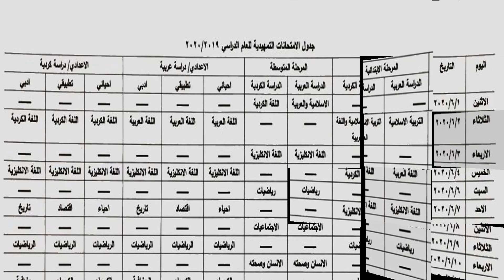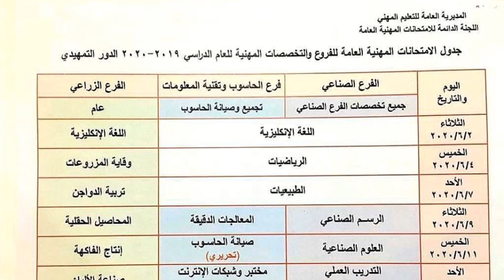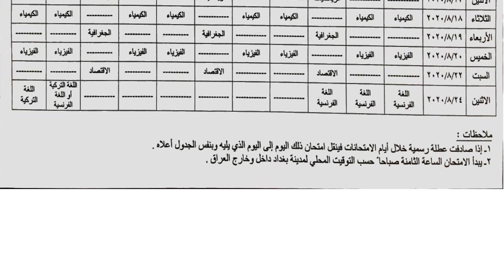تحديث جدول امتحانات الجديد 2020 دور اول و تمهيدي مهني متميزين موهوبين مسرعين ابتدائية متوسطة اعدادية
تغيير في موعد الامتحان النهائي لمادة الاجتماعيات للصف السادس الإبتدائي وتقديمه
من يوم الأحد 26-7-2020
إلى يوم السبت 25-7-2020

جدول امتحانات سادس ابتدائي 2020 وزاري بكالوريا دور تمهيدي
جدول امتحانات سادس ابتدائي 2020 وزاري بكالوريا دور اول
جدول امتحانات ثالث متوسط 2020 وزاري بكالوريا دور تمهيدي
جدول امتحانات ثالث متوسط 2020 وزاري بكالوريا دور اول
جدول امتحانات سادس اعدادي 2020 وزاري بكالوريا دور تمهيدي
جدول امتحانات سادس اعدادي 2020 وزاري بكالوريا دور اول

جداول الامتحانات المهنية العامة الدور التمهيدي والدور الأول  للفروع والتخصصات المهنية للعام الدراسي ٢٠٢٠/٢٠١٩
تجاري زراعي صناعي تمريض و باقي الفروع و الاختصاصات
لتربية تعلن عن مواعيد الامتحانات المهنية العامة للعام الدراسي الحالي .

تعلن وزارة التربية ، الخميس ، (7 مايو 2020) عن جدول الامتحانات المهنية العامة للفروع والتخصصات المهنية للعام الدراسي 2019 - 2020 للدورين (التمهيدي والأول) .

وتبين الوزارة بان الامتحانات الخاصة بفروع (الصناعي ، الحاسوب وتقنية المعلومات ، التجاري ، الفنون التطبيقية ، الزراعي ، التمريض) الدور التمهيدي ستبدأ "يوم الثلاثاء الموافق 2 / 6 / 2020 وتنتهي يوم الأحد المصادف 14 / 6 / 2020" ، حيث ستبدأ الامتحانات في تمام الساعة الواحدة ظهراً حسب التوقيت المحلي لمدينة بغداد ، فيما لفتت الى ان موعد الامتحانات العملية والتطبيقية للفرع الصناعي والحاسوب وتقنية المعلومات سيكون يوم الاثنين 15 / 6 / 2020 .

اما فيما يخص الامتحانات الخاصة بفروع (الصناعي ، الحاسوب وتقنية المعلومات ، التجاري ، الفنون التطبيقية ، الزراعي ، التمريض) الدور الاول فانها ستنطلق يوم الاحد الموافق 9 / 8 / 2020 وتنتهي يوم الخميس المصادف 20 / 8 / 2020، وذلك في تمام الساعة الثامنة صباحاً حسب التوقيت المحلي لمدينة بغداد .

على ان يتم أجراء الامتحانات العملية والتطبيقية للفرع الصناعي وفرع الحاسوب وتقنية المعلومات في يومي السبت والاحد الموافق 22 و 23 / 8 / 2020 ، وتنوه الوزارة الى انه في حال صادف الامتحان عطلة رسمية سيتم نقل امتحان ذلك اليوم الى اليوم الذي يليه وبنفس الجدول اعلاه ولكافة الاختصاصات